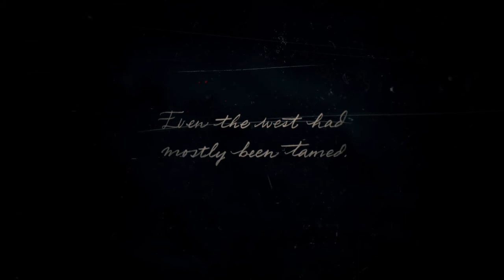Let's Play Red Dead Redemption 2 part 1